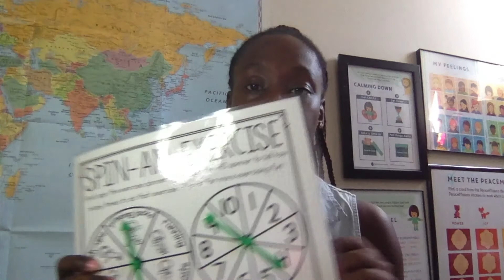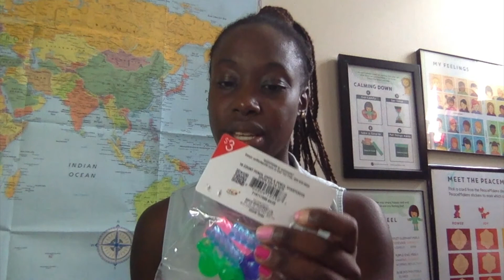Our Homeschool Sensory-Friendly Items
Here is a round-up of all things "sensory" from our learning room! I'm sharing all I can from what we use, how, why, and the costs!

We have lots of sensory needs and big emotions from my littles so I am happy to share how these items help us.

I'm Tenikca, aka, hits with the Mrs,. and I'm a wife and homeschooling mom to two amazing boys. Our journey, is just that, A JOURNEY, with lots of hits and misses.

I'm an avid supporter of moms, motherhood and I believe in sharing life authentically.